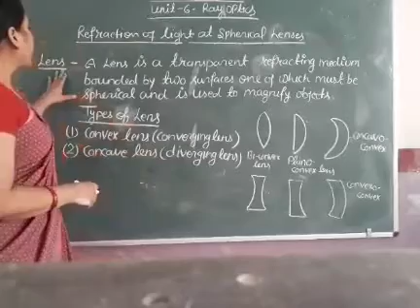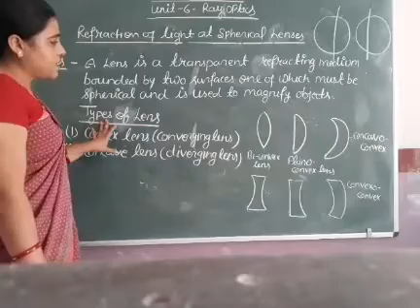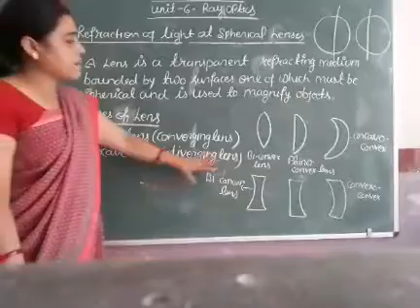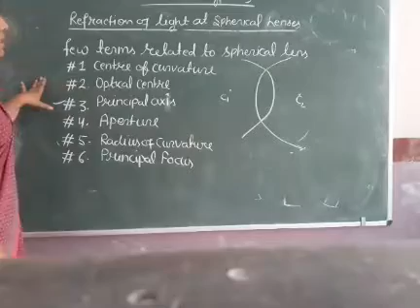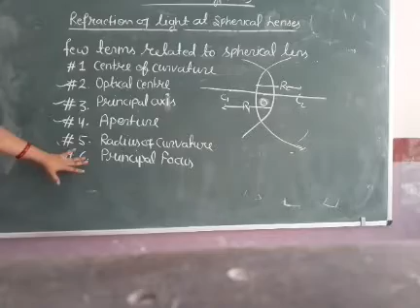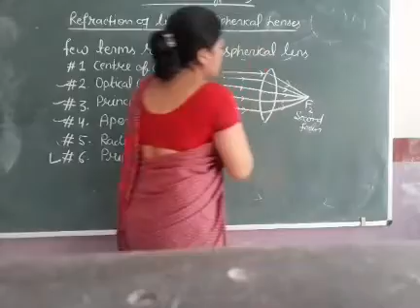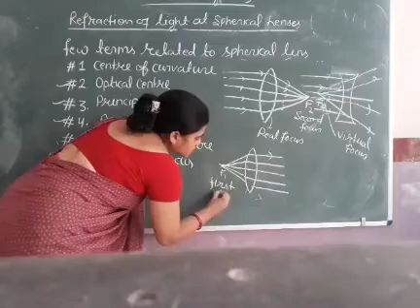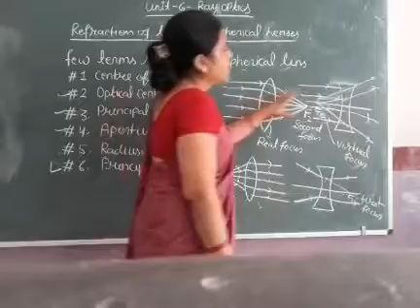Class-12 Physics Unit-6 Ray Optics By Meera Srivastava